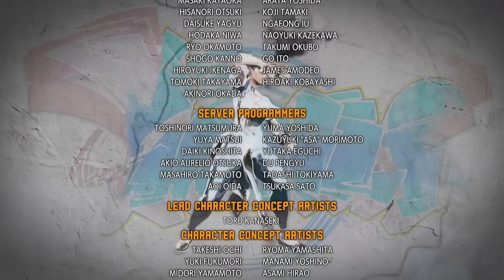Ryu Plays Street Fighter 6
Street Fighter 6 is a fighting game developed and published by Capcom. It is the seventh main entry in the Street Fighter franchise, and was released for PlayStation 4, PlayStation 5, Windows and Xbox Series X/S on June 2, 2023, while an arcade version will be published by Taito later that year.

Playing with a Hori fighting stick.